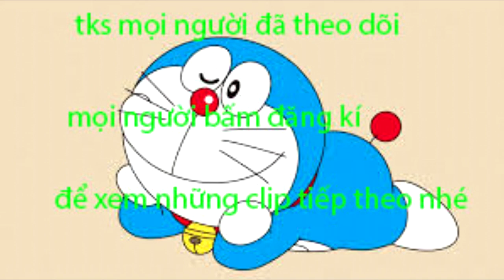Cười Không Nhặt Được Mồm Với Lee Pew Chửi Tục Thần Thánh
Dont forget like video.